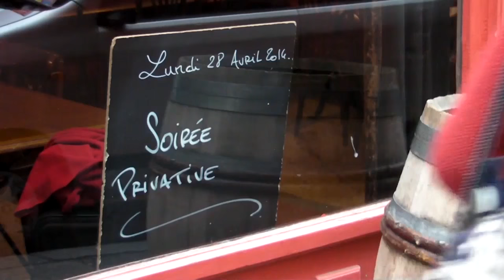The Only Street in Paris: The Potluck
I planned an old-fashioned American potluck dinner. Potluck does not exist in Paris. The French would be unhinged by its disorder: no quality (or quantity) control, no logic to the courses. Even a French family picnic in the country is more formal than an American potluck.

Find out more in The Only Street in Paris: Life on the Rue des Martyrs by Elaine Sciolino, out in November 2015.

Video by Benjamin Chaballier and Laura Miret